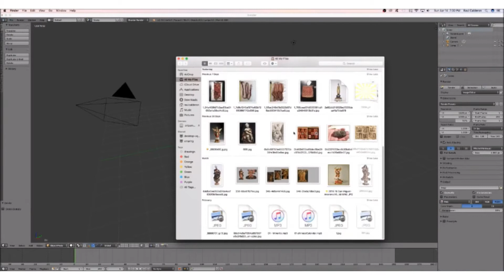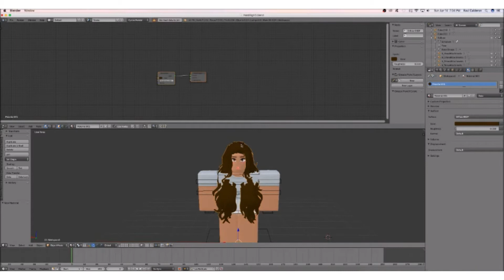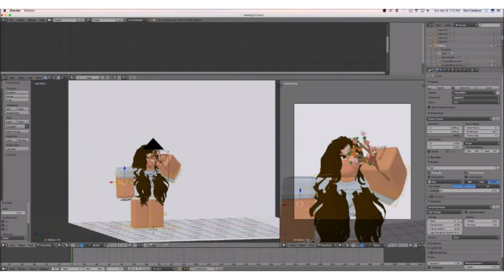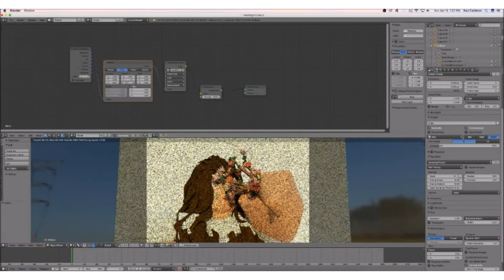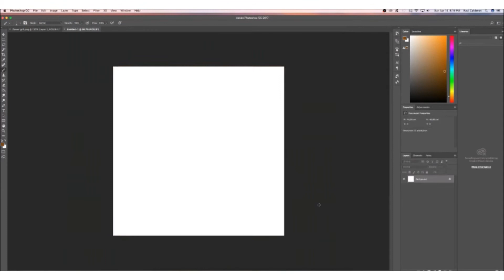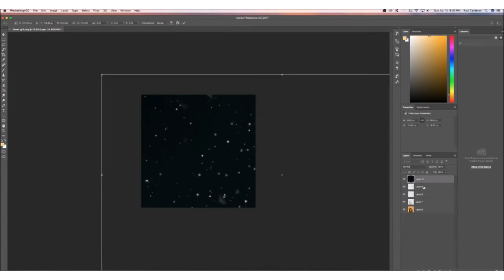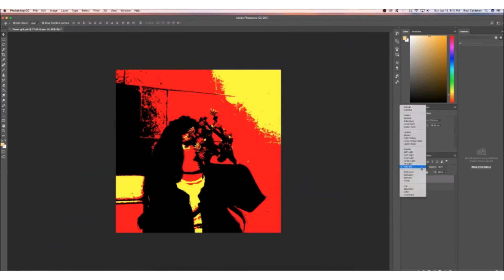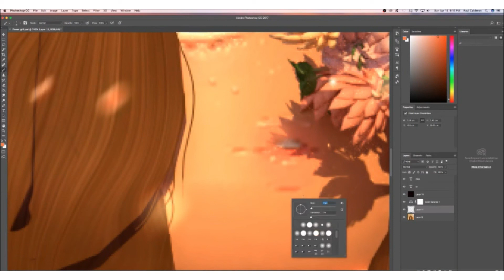ROBLOX Speed Edit: Sunlight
Made a group C:
ROBLOX: pamxla
Instragram: nxthing_0

You Knew. - xander

-pam c;